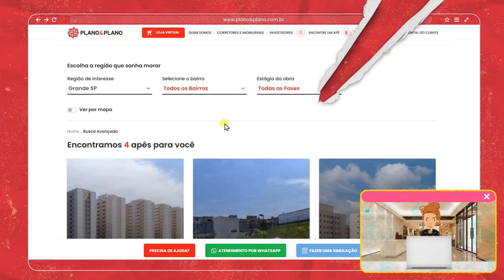Plano&Plano | Você Rumo ao Seu Apê | Episódio 1 - Descobrindo a Plano&Plano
No primeiro episódio da série Você Rumo ao Seu Apê, você vai conferir porque é tão importante comprar seu apê com uma empresa séria, transparente e líder de mercado!

Aperte o play e conheça mais sobre a Plano&Plano, uma empresa que está preparada para te ajudar a realizar o sonho de conquistar o apê próprio! 😍